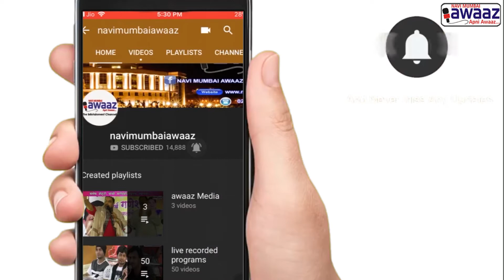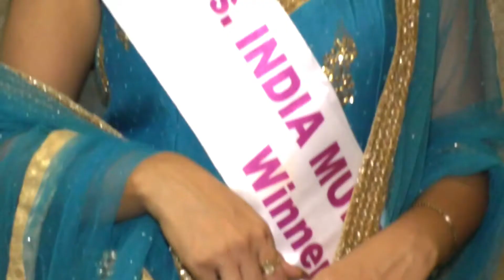Navi Mumbai Awaaz - Winner Of "Mrs India Mumbai" Pageant "Mrs Ratika Tiwari Prasad"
Meet the beautiful Mrs. Ratika Tiwari Prasad, Mrs. Navi Mumbai 2k18. Watch our exclusive interview in our full video.